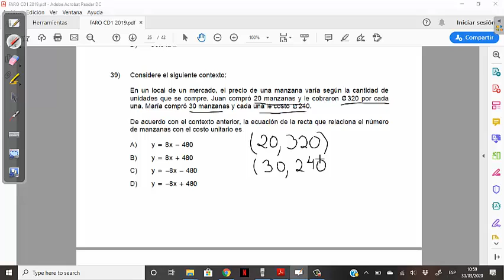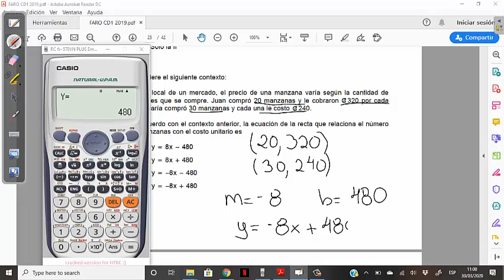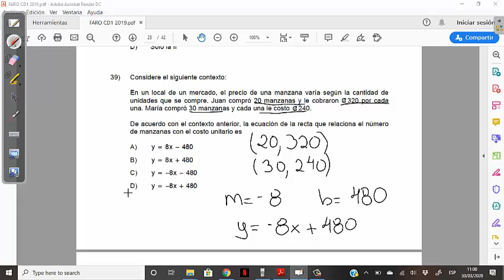Pregunta 39 C1D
Solución a la pregunta 39 del formulario FARO C1D 2019